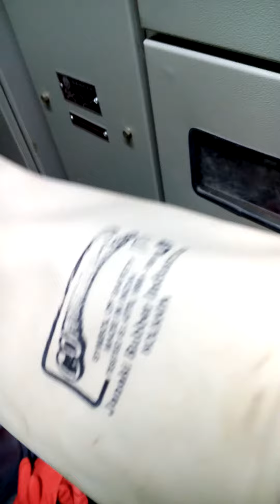Working in electrical panels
Electrical panels